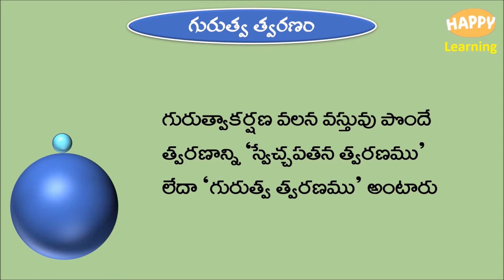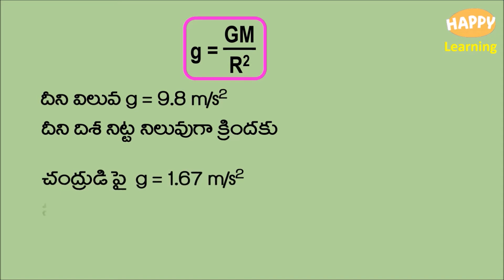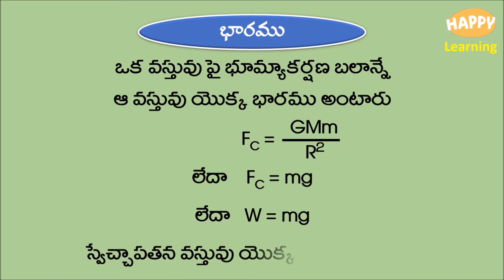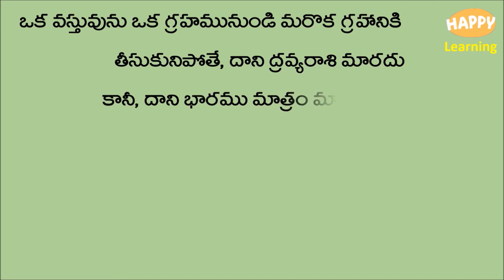భారము/HAPPY Learning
ఈ వీడియోలో  ద్రవ్యరాశి , భారము లను నిర్వచించి అవి  ఎలా మారుతూ ఉంటాయో  వివరించడం జరిగింది.